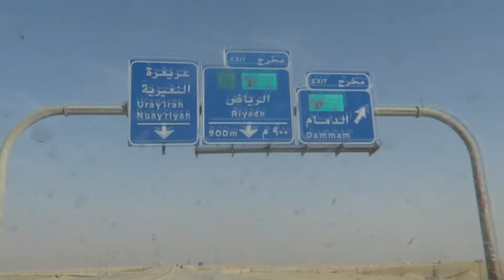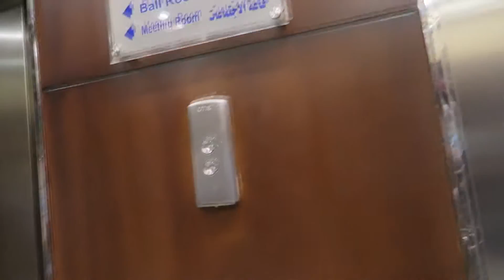RIYADH ADVENTURE | CAMEL TRAIL 1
Travelling from Jubail/Dammam/Khobar to RIYADH! Then visiting an extreme destination called THE ANCIENT CAMEL TRAIL 1. Enjoy!

Life in a Sandbox 382